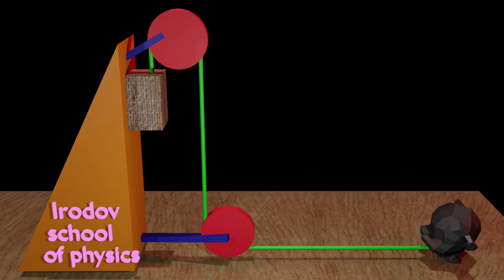animation of qn 1.78 irodov